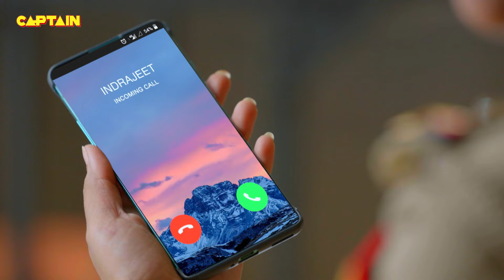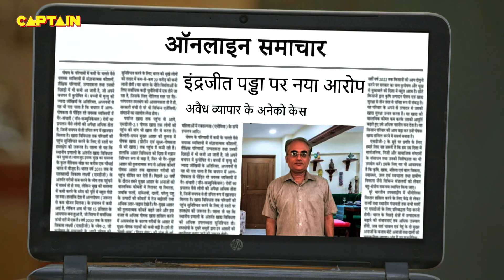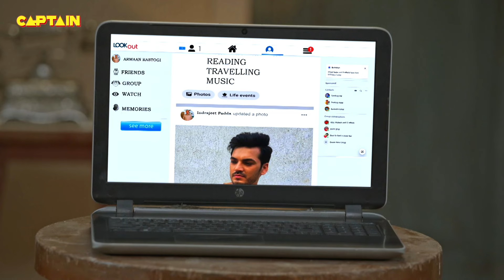Karishma Singh और Haseena के थाने का कट गया जब पानी || Maddam Sir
Karishma Singh और Haseena के थाने का कट गया जब पानी || Maddam Sir E.P 467